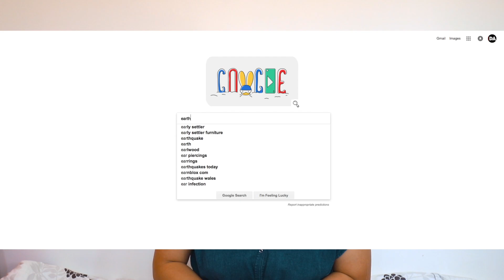Bagaimana cara mengukur massa Bumi? - Weekend Video!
Massa Bumi adalah 5,97 x 10^24 kg. Bagaimana cara mengukurnya? Ga mungkin ditimbang, kan?